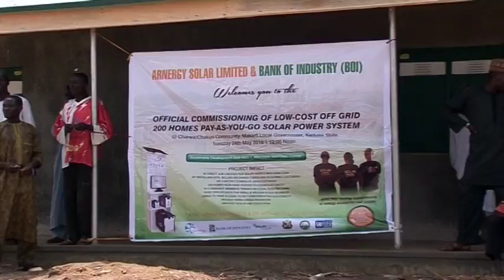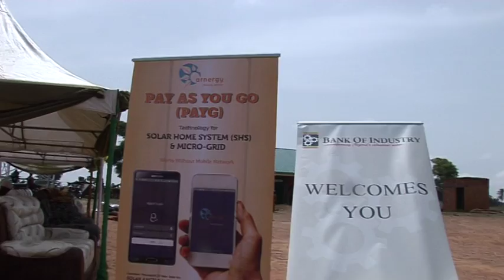Arnergy Kaduna Commissioning final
Official Commissioning of low-cost Off Grid 200 homes PAY-AS-YOU-GO Solar System at Charwa/Chakun Community, Markafi Local Government, Kaduna State.